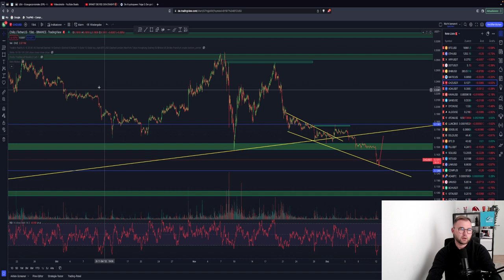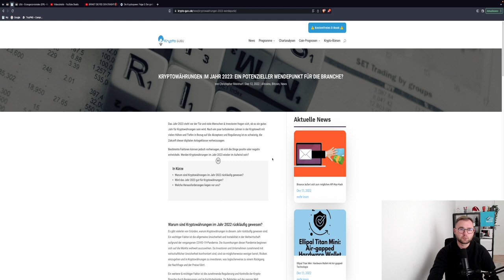🚨BITCOIN MIT MASSIVEN DUMP?!🚨 Neue Lows in Reichweite?! ETH, BNB CHZ Trade Updates TA & News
Timesteps:
00:00 Abo, Kommentar & Like nicht vergessen
00:30 Bitcoin
04:00 Ethereum
06:00 BNB + CHZ